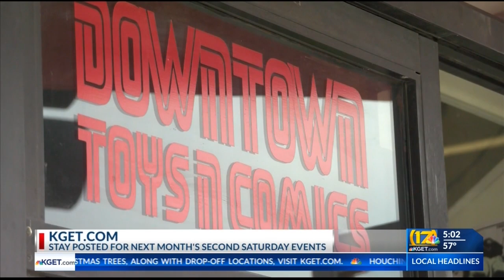Local businesses welcome customers for first Second Saturday of 2022